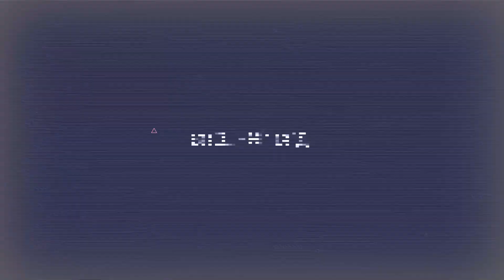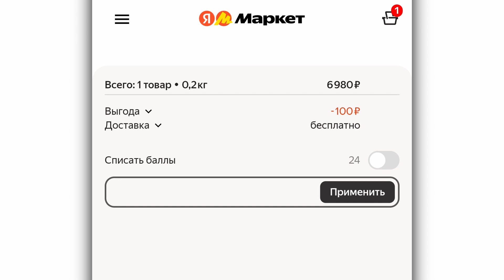Воздуходувка GARDENA PowerJet Li-40